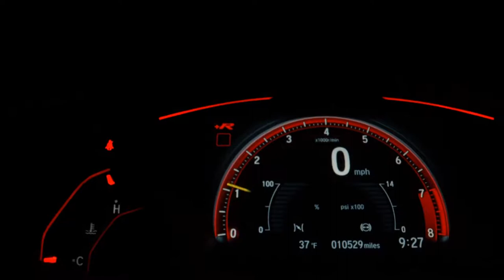FIAT STILO - 2007 - Osasco/SP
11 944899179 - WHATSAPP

Dados do Veículo
Veículo: FIAT / STILO 1.8 MPI SP 8V
Ano: 2007/2007
Combustível: FLEX
Portas: 4 PORTAS
Câmbio: Manual
Cor: PRETA
KM: 180.000

✅ Air Bag
✅ Alarme
✅ Ar Condicionado
✅ Direção Hidráulica
✅ Freio ABS
✅ Travas Elétricas
✅ Vidros Elétricos